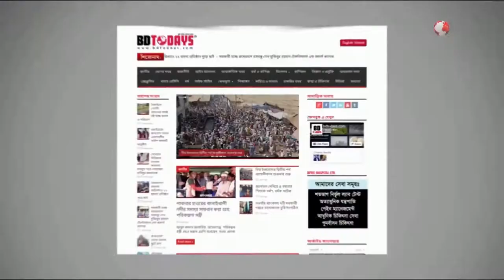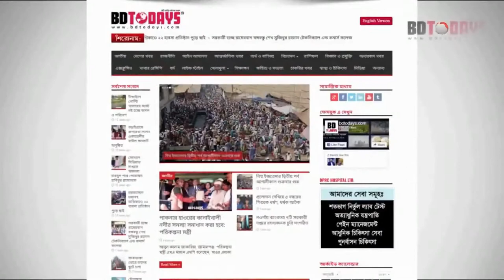মহানবী (সা.) নিয়ে ব্যঙ্গচিত্র: প্রতিবাদে টাঙ্গাইলে বিক্ষোভ মিছিল || Protest procession in Tangail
ফ্রান্সে মহানবী (সা.) কে নিয়ে অবমাননাকর ব্যঙ্গচিত্র প্রদর্শনী, মুসলমানদের উপর হামলা ও নিপিড়নের প্রতিবাদে টাঙ্গাইল জেলা ক্ওমী উলামা পরিষদের  উদ্যোগে সোমবার ১১ টায় জেলা পৌর উদ্যানে  প্রতিবাদ সমাবেশ ও বিক্ষোভ মিছিল অনুষ্ঠিত হয়।